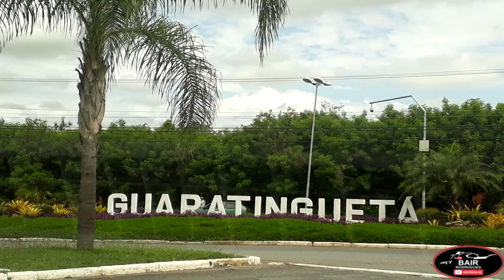ESTAMOS EM GUARATINGUETÁ